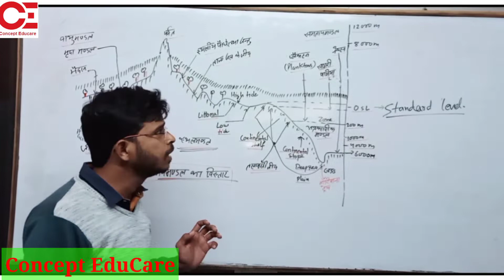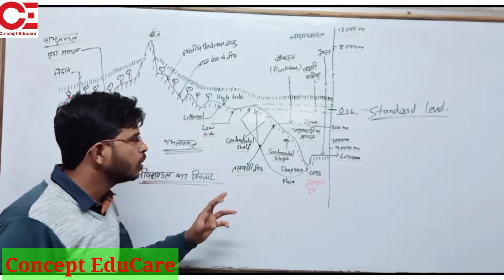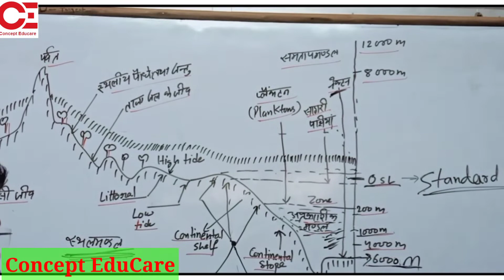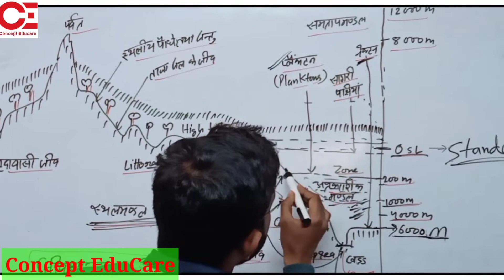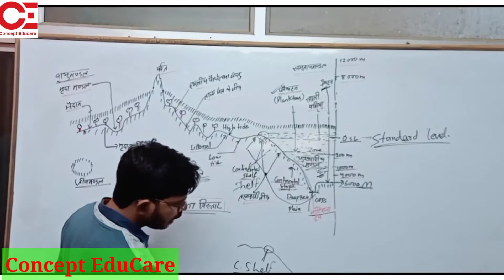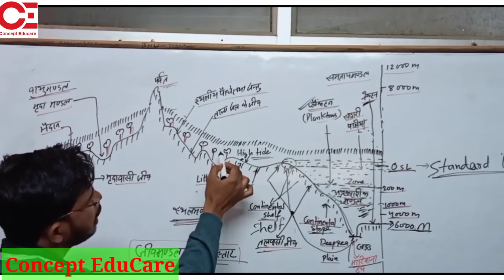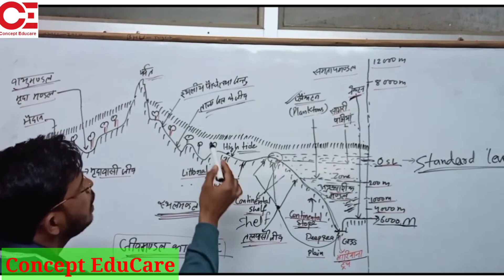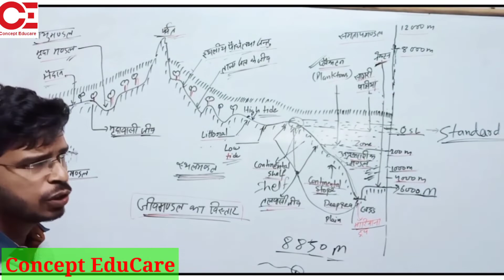पर्यावरण अध्धयन, जैवमंडल का विस्तार।CTET,UPTET,SUPERTET। By-शैलेश सिंह